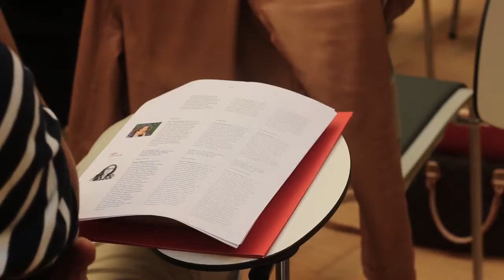Irun Open Innovation 2017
Jornada promovida por el Ayuntamiento de Irun y organizada por c2+i/Conexiones improbables.